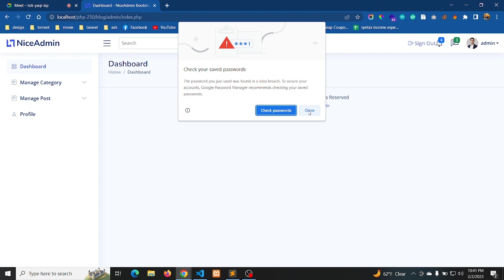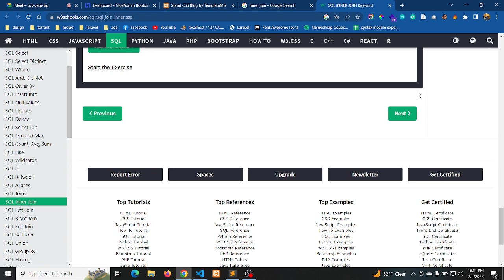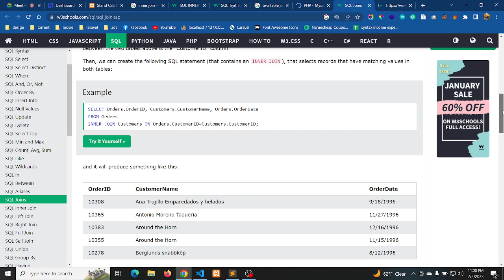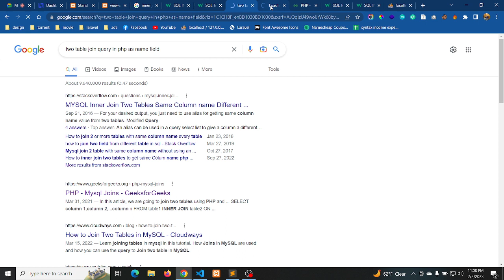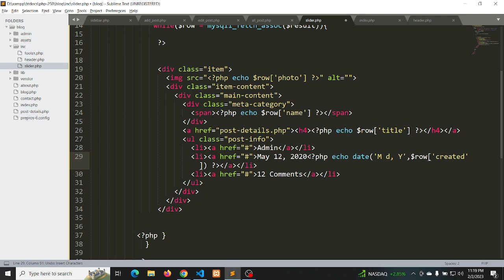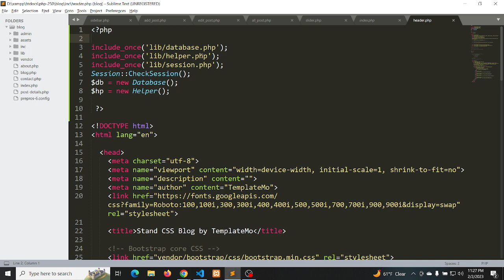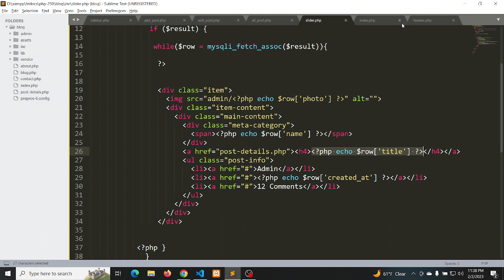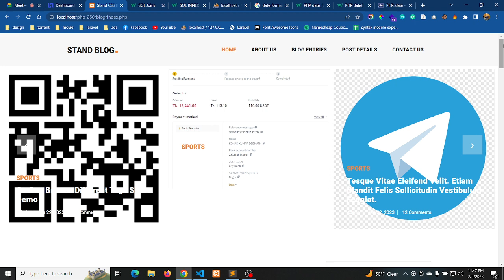Slider Dynamic, Inner Join | Learn PHP Blog Website 06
ধন্যবাদ।